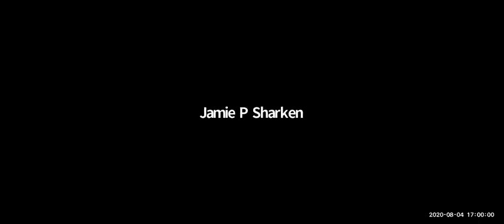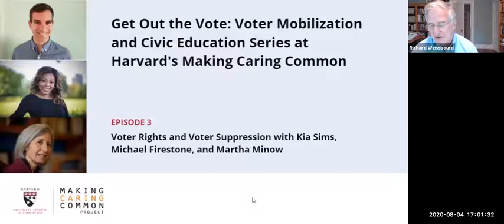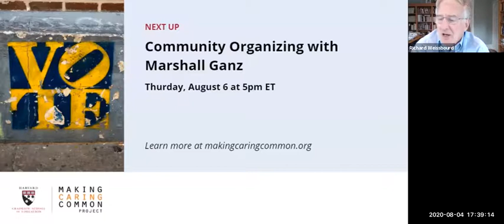Voter Rights and Voter Suppression with Kia Sims, Michael Firestone, and Martha Minow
On August 4, 2020 MCC hosted “Voter Rights and Voter Suppression,” which is part of our Get Out the Vote: Voter Mobilization and Civic Education Series.

Mike Firestone is an attorney and political organizer who leads voter protection efforts for the Biden campaign and the Democratic party in Michigan. Prior to joining the campaign, Mike was a consultant with the Voter Protection Corps, a national voter protection advocacy group and served on the states team of Senator Elizabeth Warren's presidential campaign, coordinating voter contact export programs across the country. Until late 2019, Mike served as Chief of Staff to Massachusetts Attorney General Maura Healey and as an assistant attorney general. As a member of the AG's senior leadership team, Mike oversaw a wide range of legal and policy matters relating to labor, higher education, health care, energy, environmental protection, nonprofits, grants, and budget in the 500-person agency and managed communications, speech writing, and scheduling. In 2014, Mike served as Attorney General Healey's campaign manager for which he was named “Campaign Manager of the Year" by the American Association of Political Consultants. He previously served as state field director for Senator Warren in 2012 and U.S. Senator Jeanne Shaheen in 2008. He is a graduate of Harvard College and Harvard Law School.

Martha Minow is the 300th Anniversary University Professor at Harvard University where she has taught at Harvard Law School since 1981, and served as the inaugural Morgan and Helen Chu Dean from 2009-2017.   She serves on the boards of the Campaign Legal Center, the Carnegie Corporation, the MacArthur Foundation, public broadcaster WGBH, and other nonprofit organizations.  President Obama nominated her and the Senate confirmed her to the post of director of the bipartisan, government-sponsored Legal Services Corporation, providing civil legal assistance to low-income Americans, where she served Vice-Chair for 9 years. Her courses at Harvard include constitutional law and technology and privacy; her books include When Should Law Forgive? (2019); and In Brown’s Wake: Legacies of America’s Constitutional Landmark (2010);  She was a law clerk for Judge David Bazelon of the United States Court of Appeals for the D.C. Circuit and then for Justice Thurgood Marshall of the Supreme Court of the United States.

Kia Sims is a Georgia native who grew up in Ellenwood, Georgia. Upon high school graduation, Kia moved to Baton Rouge, Louisiana to attend Louisiana State University and began working as an intern in the Office of the Governor. Upon graduation, Kia joined the Louisiana Governor’s Office full time as the Faith and Community Outreach Specialist. After leaving the Governor’s Office to return home to Atlanta, Kia then joined Fair Fight Action and is now the Organizing Manager. As a member of the Organizing Team, Kia helps to manage volunteers and leads college and high school engagement initiatives.

Get Out the Vote: Voter Mobilization and Civic Education Series at Harvard's Making Caring Common is a new, non-partisan initiative designed to enable young people to become voter mobilization leaders.